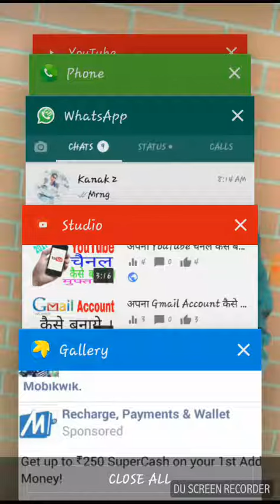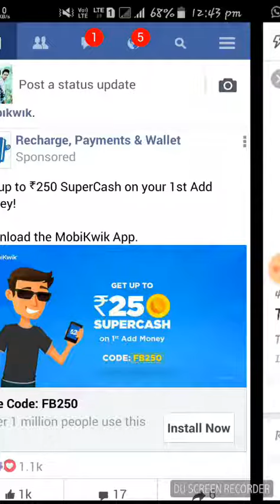MOBIKWIK COUPON CODE APRIL 2017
मुझे उम्मीद है कि आप लोग को ये Video पसंद आये ।